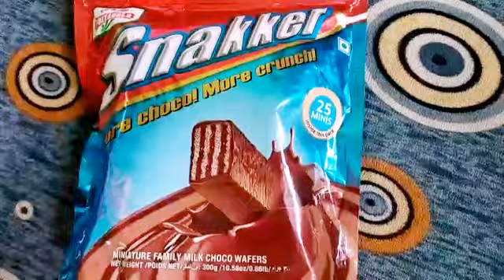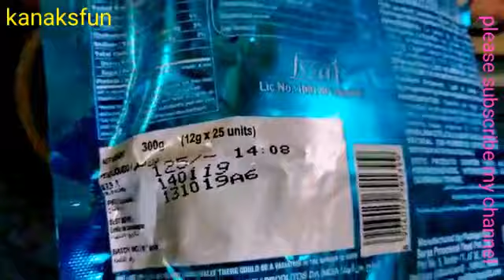snakker chocolate more choco more crunchy | birthday return gift ideas for kids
best chocolate. party gift chocolate
priyagold snakker chocolate
top 10 chocolate.
baby birthday gifts-1 year old.

Cadbury Dairy Milk Silk Valentine Special Edition Gift Pack | Valentine Special Chocolate 2019

Cadbury Dairy Milk Silk Heart pop up | dairy milk silk valentine day special

Cadbury Dairy Milk Crispello Crispy Chocolate Fingers

Cadbury Dairy Milk Chocolate Family Pack

Cadbury Celebration Premium Selection

Day Cadbury Dairy Milk Limited Edition

cadbury dairy milk silk chocolate mocha caramello

Cadbury Dairy Milk Silk Oreo

dairy milk special edition reviews - dairy milk silk valentine edition reviews